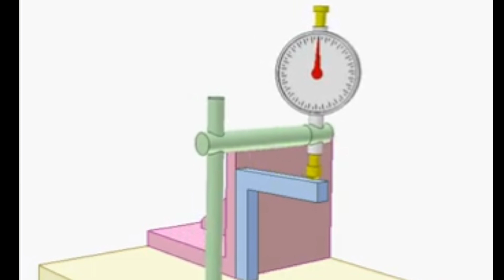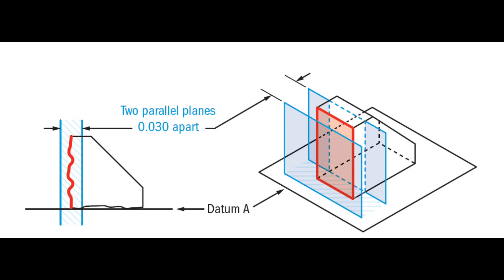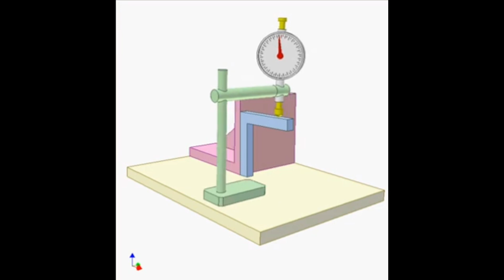perpendicularity क्या होती हैं gd&t full details engineering drawing by manishswami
Drawing with manish besic drawing सीखें